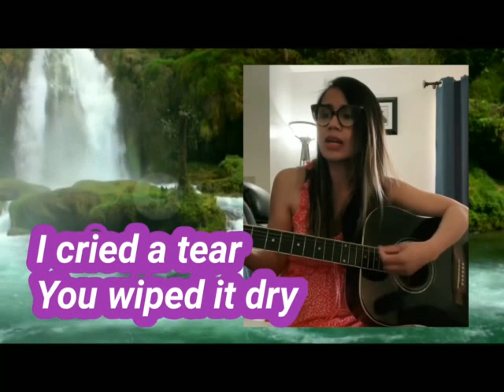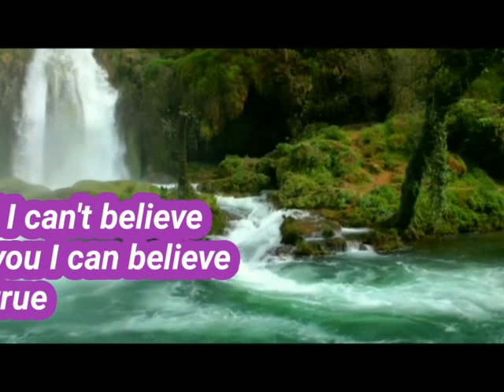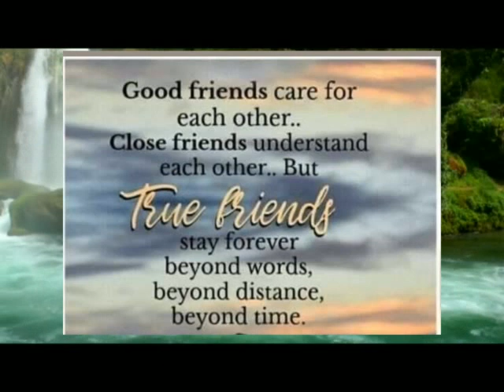"You Needed Me"song Version of Gie&Rosalie (Collaboration)